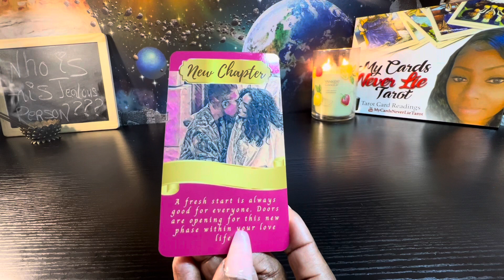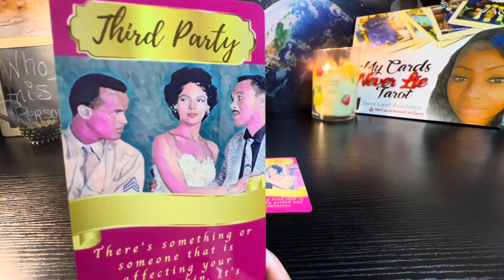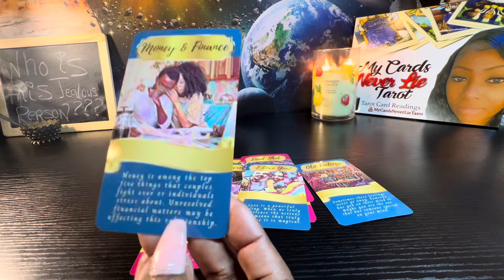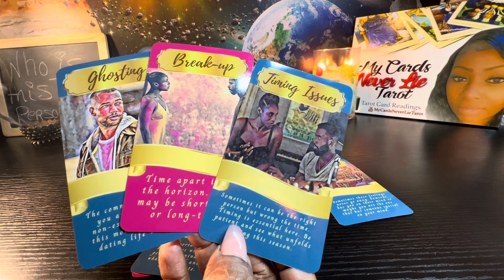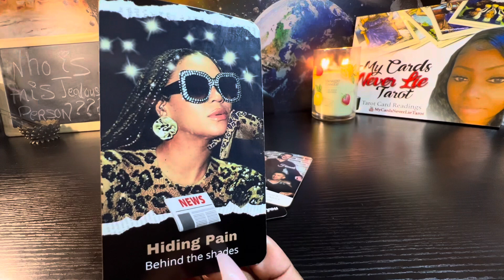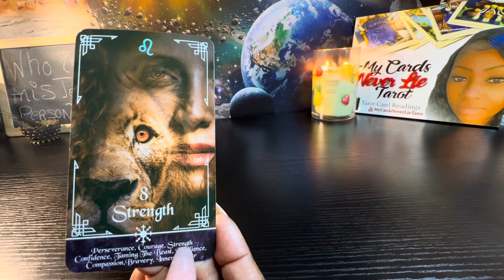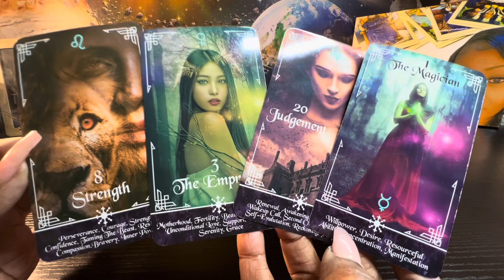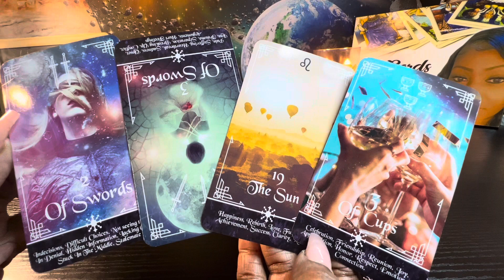JEALOUSY IS SURROUNDING THIS CONNECTION BUT U FIND UR WAY BACK 2EACH 👫🏽OTHER CUZ THE LUV IS REAL😍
💢Beware of scammers in the comment section with fake WhatsApp #’s & emails. Please report them. Thanks 😘💢
✨Follow me below 👇🏽 on Instagram & TikTok ✨